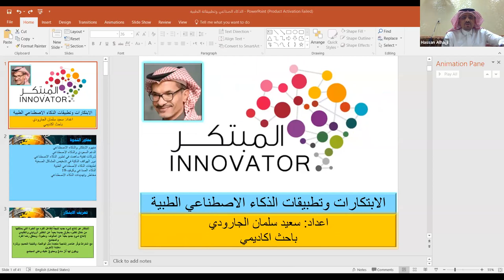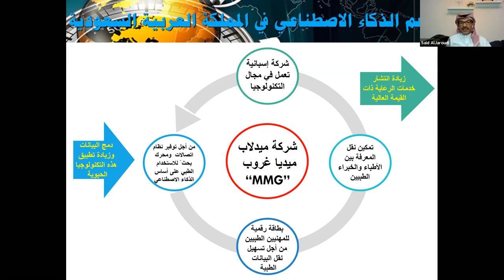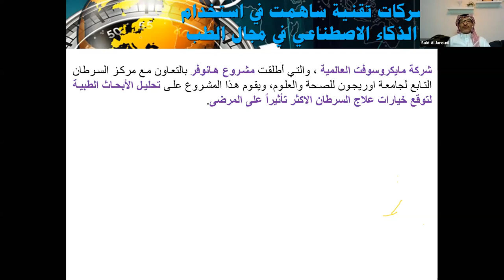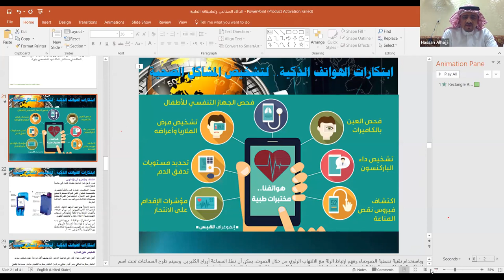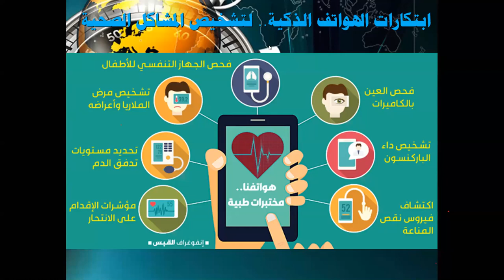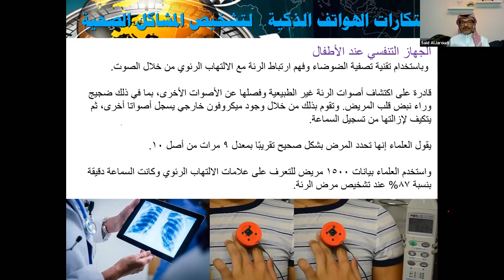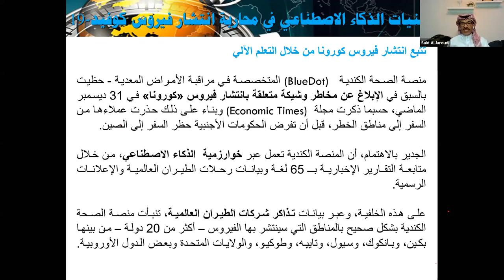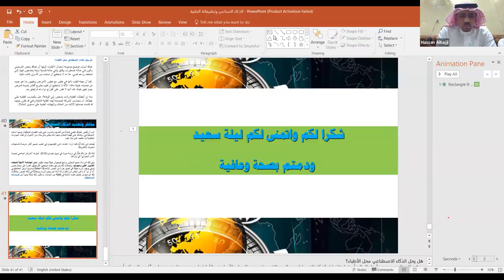الدكتور سعيد سلمان الجارودي - لابتكارات وتطبيقات الذكاء الإصطناعي الطبية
ليالٍ معرفية
برنامج ديوانية آل هويدي الرمضاني لعام 1441هـ

الضيف : الدكتور سعيد سلمان الجارودي
المُحَاوِر : السيد حسن سلمان الحاجي

الموضوع: الابتكارات وتطبيقات الذكاء الإصطناعي الطبية

التاريخ: الخميس 28 رمضان 21 مايو الساعة 10:30 مساءً

المحاور:

١ - مفهوم الذكاء الاصطناعي والابتكار.
٢ - الدعم السعودي للذكاء الاصطناعي.
٣ - شركات تقنية ساهمت في تطور الذكاء الاصطناعي.
٤ - ابتكارات الهواتف الذكية لتشخيص المشاكل الصحية
٥ - تطبيقات الذكاء الصناعي في المجال الطبي بين الحقيقة والخيال.
٦ - الذكاء الاصطناعي والحد من انتشار كوفيد-١٩
٧ - خروج الذكاء الاصطناعي عن السيطرة البشرية ... مخاطر وتهديدات.